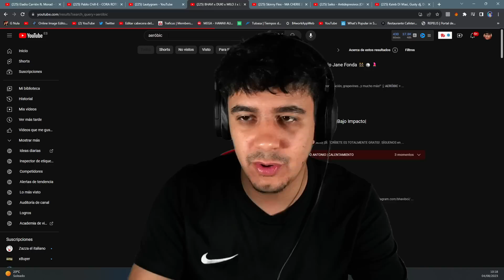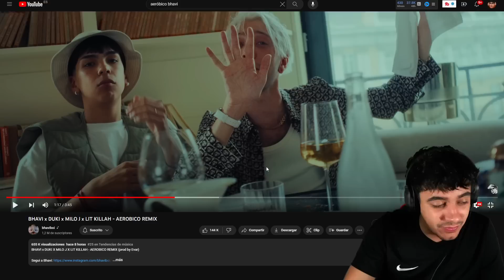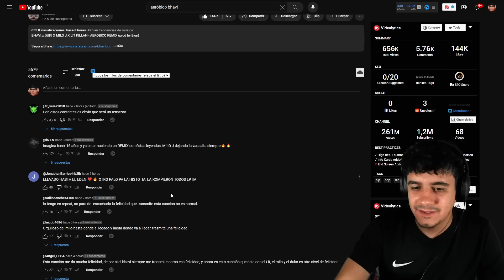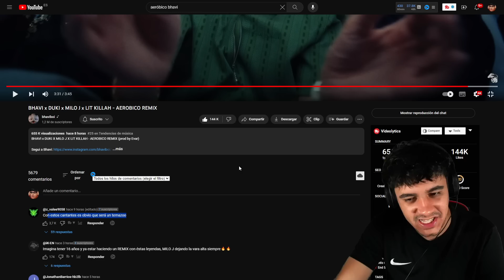(REACCIÓN) BHAVI x DUKI x MILO J x LIT KILLAH - AEROBICO REMIX